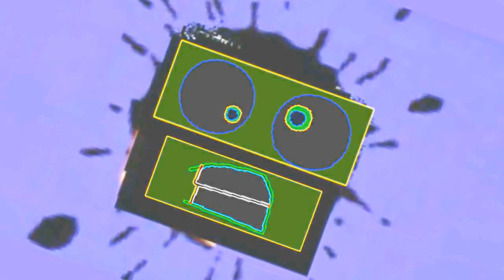dma g major 4 high pitch invert color